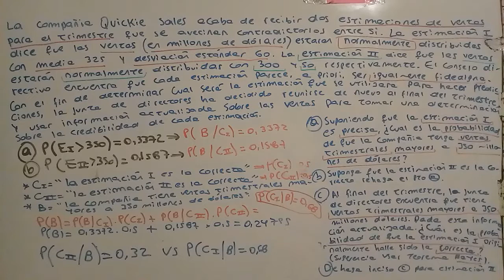distribución normal- ejercicio 9c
ejercicio para la aplicación de los conceptos de la distribución normal.